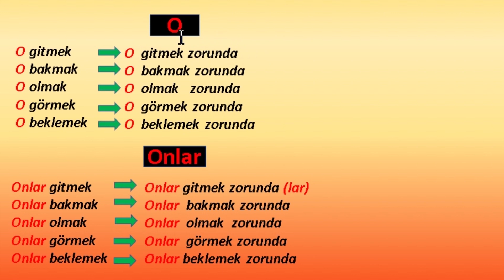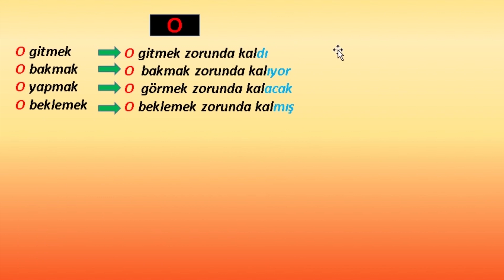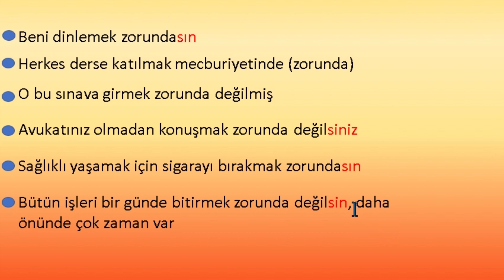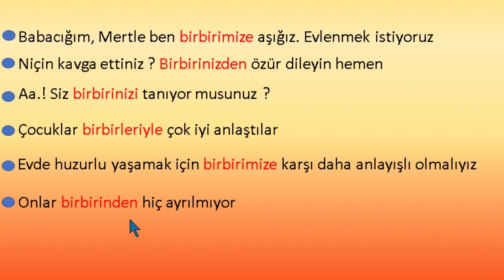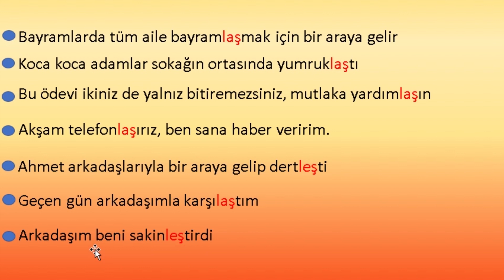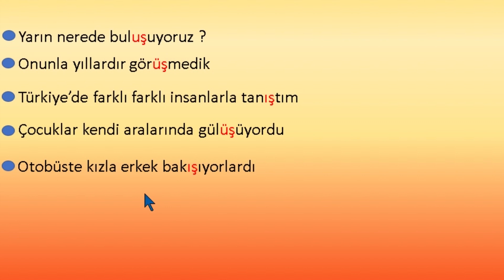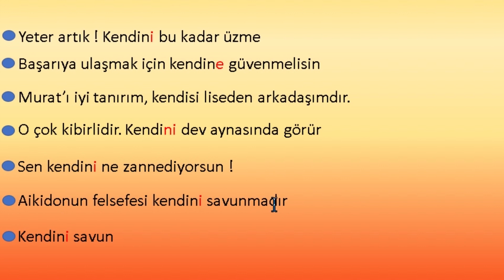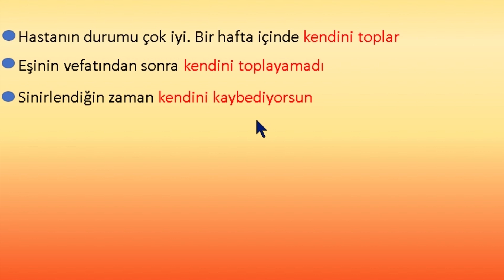آموزش زبان ترکی آری - کل گرامر لول ب یک زبان ترکی قسمت اول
آموزش قسمت اول کل گرامر لول ب یک زبان ترکی استانبولی را درس دادم که ادامه اش هم به زودی میاد
آموزش زبان ترکی استانبولی استاد اهل ترکیه مکالمه زبان ترکی
 İyi dersler. Başarılar diliyorum

آموزش زبان ترکی استانبولی هیچ وقت به این حد آسان نبود دوستان گرامر ترکی استانبولی را کاملا رایگان در این کانال میتوانید یاد بگیرید و در ویدیوهام  ترکی استانبولی را به فارسی آموزش میدهم بهره ببرید

✅✅✅برای آموزش و یادگیری زبان ترکی چند تا نکته خدمت شما ✅✅✅
دوستان عزیز در این کانال 0 تا 100 میتوانید ترکی را یاد بگیرید زیرا هم همه گرامر های  ترکی استانبولی را مفصل و به زبان فارسی و ساده توضیح میدهم و سوالاتتان را زیر ویدیو جواب میدهم و در عین زمان کلمات پرکاربردی  ترکی استانبولی و مطالبی که در مکالمه  ترکی براتان مفیده را در ویدیو ها آموزش میدهم
درس های که در این کانال یاد میگیرید وقتی به استانبولی یا ترکیه که سفر کردید حتما به دردتان میخورد
 ترکی را براتان سختتر نکنید فقط در مدت 3 ماه که از پایه به  ترکی شروع کنید و کار کنید خودتان هم تعجب میکنید که چقدر پیشرفت کردید مطمین هستم
برای حرف زدن در ترکی حتما هر روز مطالب را تکرار بکنید و حتما با یک سر گرامر ها  ترکی استانبولی آشنا باشید بعد کلمات روزمره ترکی استانبلولی را یاد بگیرید و تکرار بکنید
و مهمتر از اینا باید حرف بزنید
راه حرف زدن برای کسانی که در ترکیه نیستند این است که با خودشان جرف بزند در مورد یک موضوعی شروع بکنند به جرف زدن بعد کلماتی که ذهنشان نمیاد یا وقتی میخواند بگویند  همان کلمات را یادداشت بفرمایند و دوباره و دوباره تکرار کنند تا کلمات ذهنشان بماند
بعد دوستان عیزیز حتما متن های که کتاب های آموزشی زبان ترکی استانبولی از قبیل هتیت
Hitit - İstanbul - Türkçe öğreniyorum
میبینید را با صدای بلنده که خودتان خودتان را بشنوید حتما بارها بخوانید و تکرار بکنید چون براتان خیلی فایده دارد
فایده هاش اینه که اولا کلمات جدیدی یاد میگیرید و چون بار ها  در متین تکرار میکنید و در جمله یاد میگیرید در ذهنتان میماند یعنی حفظشان نمیکنید بلکه یاد میگیرید
دوما چون با صدای بلند میخوانید دقیقا کاری که در مکالمه انجام میدید را میکنید و قفل زبانتان به اصطلاح باز میشود و تلفظاتتان بهتر میشود
و اخر دوستان هر روز اما هر روز 5 دقیقه 10 دقیقه 15 دقیقه وقتش خیلی خیلی مهم نیست ولی باید هر روز درمورد ترکی یک کاری بکنید که ذهنتان آماده آن زبان باشد متن بخوانید نوشتهای کوتاهی را بخوانید اهنگ ترکی گوش بکنید درسهای روز گذشتتان را تکرار بکنید هر حتی زبان گوشیتان را به  ترکی تبدیل کنید سریال های ترکی را ببینید  اینها شما را روز به روز پیشرفت میدهد
و از همه این ها مهمتر اینه که اصلااااا نگران نباشید و ول نکنید اصلا نامید نشوید حتی ذهنتان نیاد که ای بابا من یاد نمیگیرم هی اشتباه میکنم نه دوستان شما و ذهنتان این زبان را یاد میگیرید ولی گاهی خودتان هم متوجه پیشرفت خودتان نمیشید چون این پیشرفت ها مثل بلند شدن قد آدم به مرور زمان و یواش یواش صورت میگیرد صبر کنید و همت بکنید جتما موفق میشوید من مطمین هستم چون من فارسی را یاد گرفتم شما هم ترکی را بلاخره یاد میگیرید